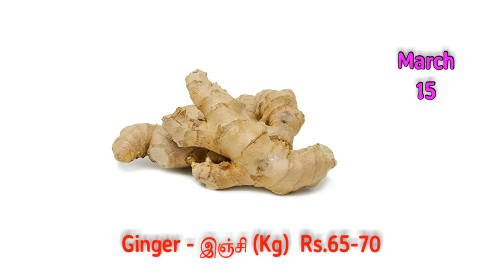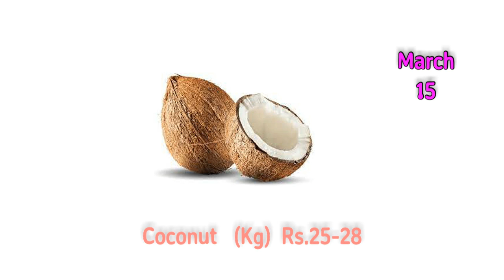Madurai Paravai market vegetable price -15.03.2023